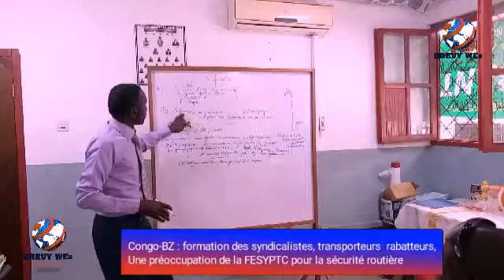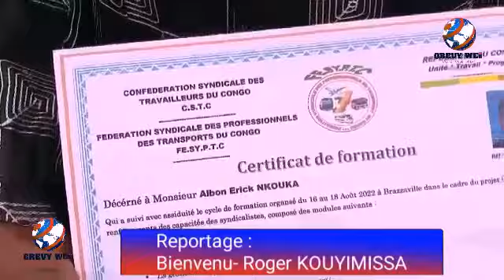Congo-BZ : sécurité routière, une préoccupation pour la FESYPTC. formation